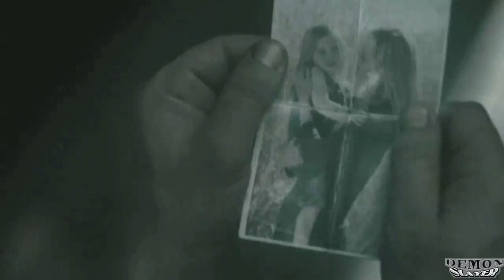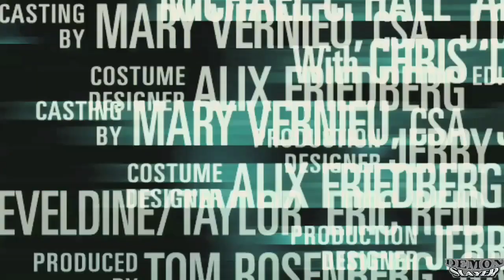GAMER Movie Trailer Gerard Butler HD 720p NEW!